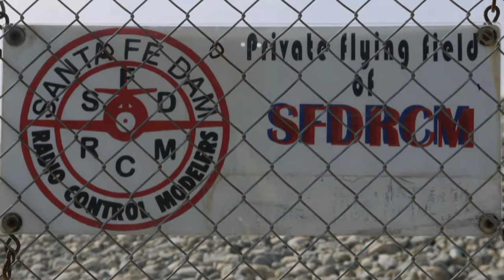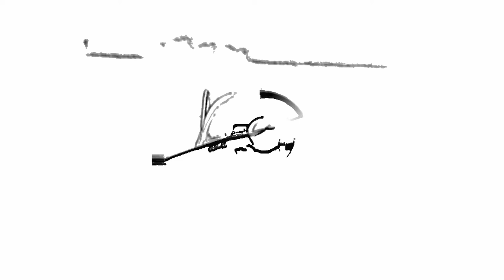RC FLIGHT HD MOVIE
WELCOME TO THE SANTA FE DAM RC MODELERS

We welcome you to the world of radio control aircraft. Our club is located in the foothills of the San Gabriel Mountains in southern California. The mountains make a beautiful backdrop to our flying site. We host many events and welcome beginners, experienced flyers, families and the public.